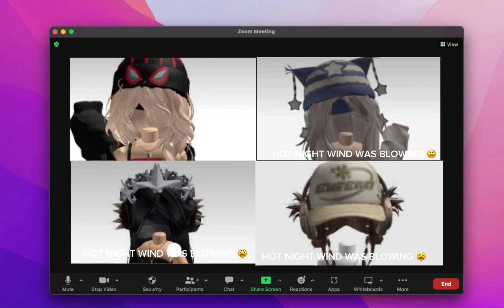roblox capcut edit shorts